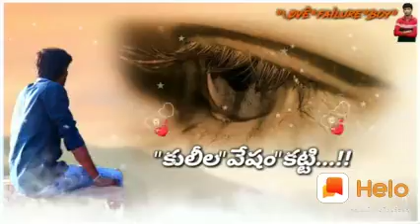Ashok manaswini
Video from Manashwini